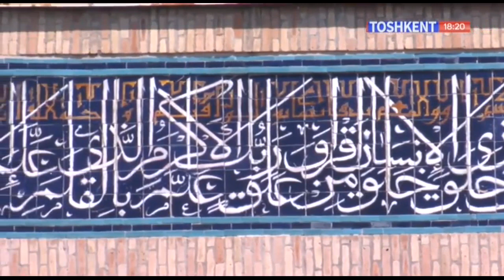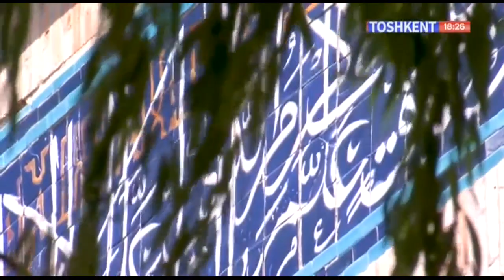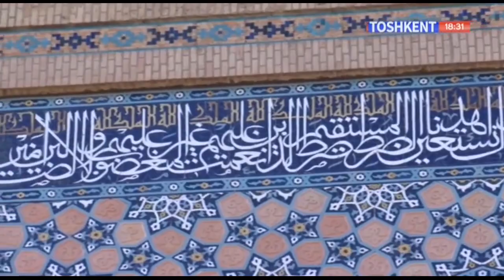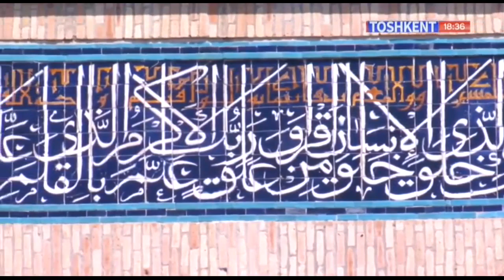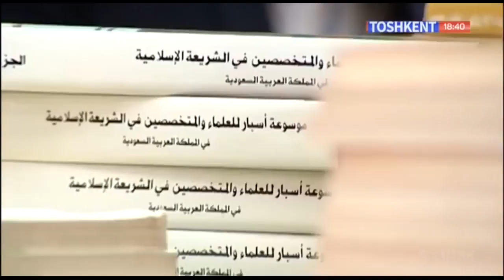Toshkentnoma | Кўкалдош мадрасасига саёхат [09.09.2019]